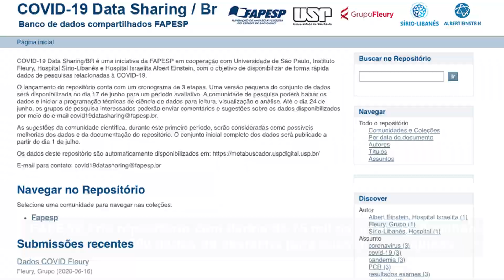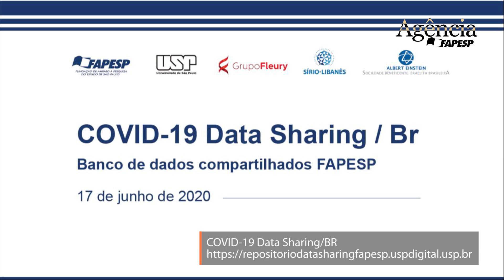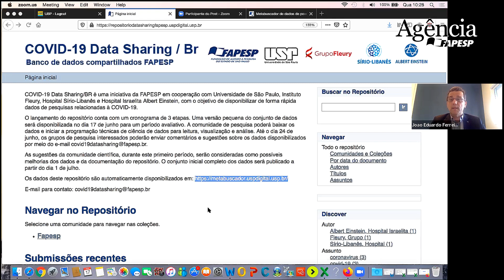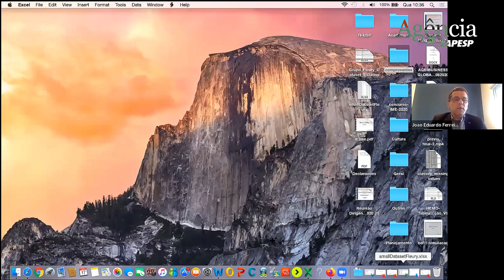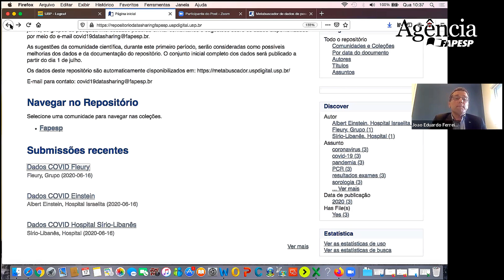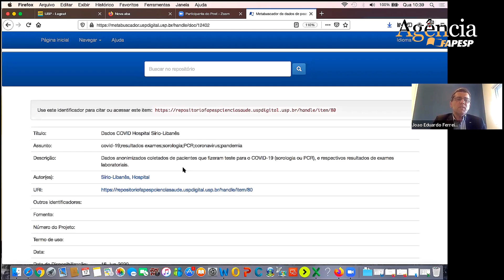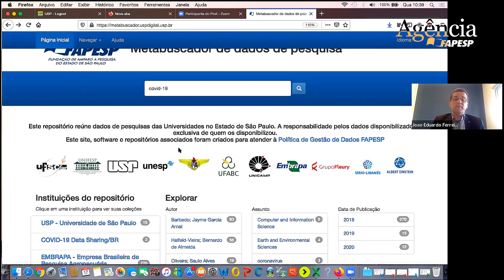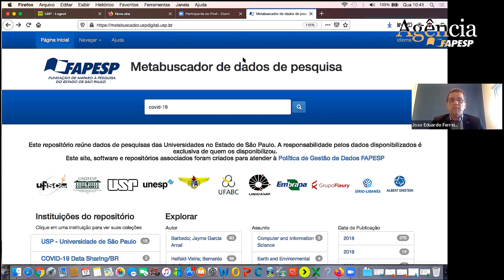COVID-19 Data Sharing/BR: repositório com dados de 75 mil pacientes irá subsidiar pesquisas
Pesquisadores de universidades e instituições de pesquisa de todo o país passam a ter acesso hoje ao COVID-19 Data Sharing/BR, o 1º repositório do país com dados demográficos e exames clínicos e laboratoriais de pacientes que fizeram testes para COVID-19 em unidades laboratoriais e hospitais do Estado de São Paulo.  O objetivo é compartilhar informações clínicas de pacientes anonimizados para subsidiar pesquisas científicas sobre a doença nas diversas áreas de conhecimento.

O repositório abrigará, inicialmente, dados anonimizados de 75 mil pacientes, 6.500 dados de desfecho e um total de mais de 1,6 milhão de exames clínicos e laboratoriais realizados na cidade de São Paulo pelo Grupo Fleury e os hospitais Sírio-Libanês e Israelita Albert Einstein desde novembro de 2019.